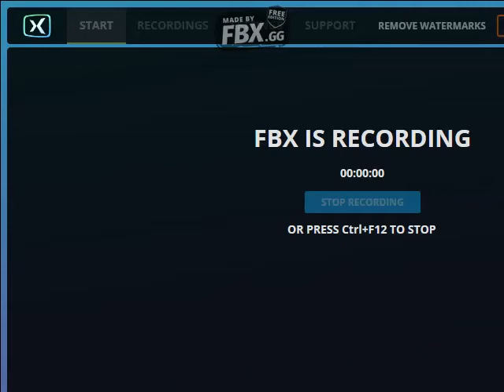Mario Forever : Lunar New Year 2021 v2.0 - World 3 : Sakura Island game-play